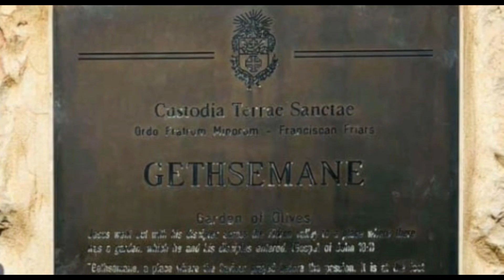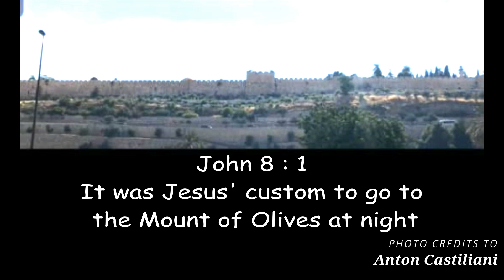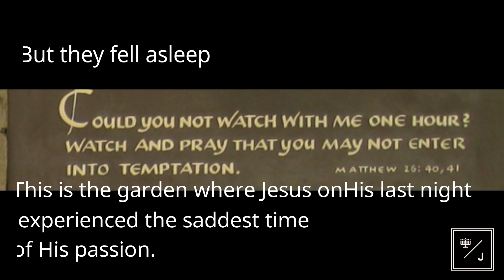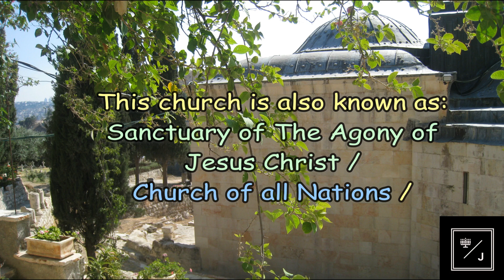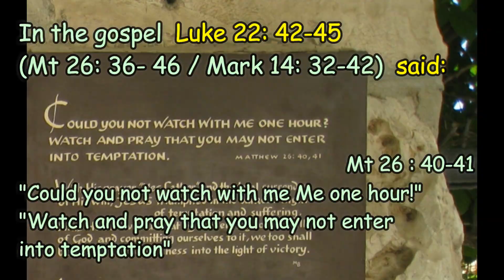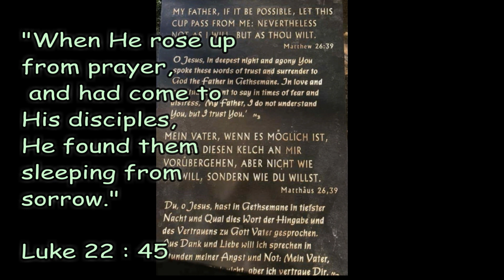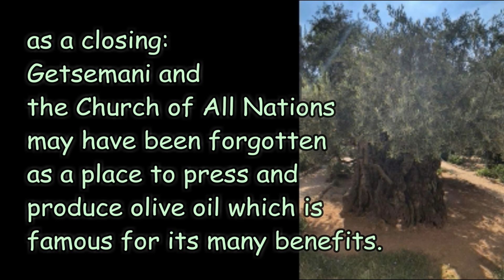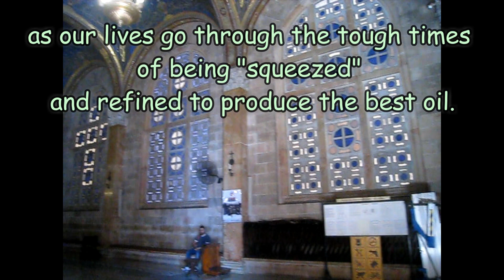GETHSEMANE (TAMAN GETSEMANI) & CHURCH OF ALL NATIONS (GEREJA SEGALA BANGSA)LK 22:39- 46 /MT 26:36-46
Journey of Joy, Sharing for Goodness

Video #31           Series Mt.Olives #5/5
1/5 #27 : Shepherd Field/Padang Gembala
2/5 #28 : Chapel of Ascension/Kapel Kenaikan Yesus
3/5 #29 : Pater Noster/Bapa Kami
4/5 #30 : Dominus Flevit/Gereja Tuhan Menangis
5/5 #31 : Gethsemane & Church of All Nations, Basilica of Agony

Gethsemane Luk 22:39-40/Mat 26 : 31-46
Church of All Nations Luk 22: 41-42 (Mat 26 : 36-46)(Mark 14: 32-42)
Gethsemane and Basilica of Agony / Church of all Nations.
The place where Jesus prayed.
A place where pilgrims pray & lie down in front of the Agony stone.
The place where Jesus gives the power of prayer in any dark.
The testimony that Jesus gave to share ...
God bless

30. Dominus Flevit, Palm Sunday road, Gethsemene ( Taman Getsemani), The Church of All Nations - Mt Qlives series

Next Video #32: JK Pilgrimage background music
                               & Church of Assumption
Credits: Indira Winardi,  Rafaela
Song : GETHSEMANE  - Keith Getty, Stuart Towned
References :
Holyland-catatan ziarah seorang imam -Terry th Ponomban Pr-Yayasan Pustaka Nusantara.
Bible New King James Version
Alkitab edisi Studi- Lembaga Alkitab Indonesia